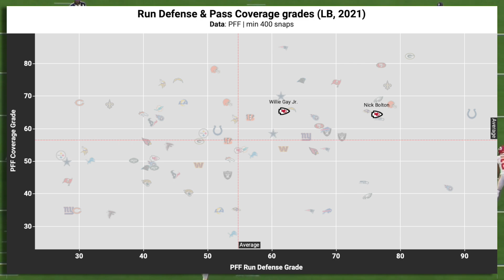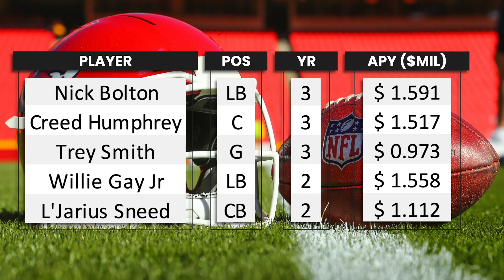5 UNDERRATED Chiefs Players Extending KC's Super Bowl Window: Film Breakdown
Ever since QB Patrick Mahomes has been Kansas City's starter, the Chiefs have been a Super Bowl contender. After paying him BIG money a few years back, the Chiefs have had to draft wisely, in order to minimize their payroll and extend their Super Bowl window. In this video, we break down LB Nick Bolton, C Creed Humphrey, G Trey Smith, LB Willie Gay Jr., and CB L'Jarius Sneed. Those 5 players have been GREAT young additions to KC's already stacked roster, that are helping ensure that KC can continue to compete for championships for many years to come.

*5 UNDERRATED Chiefs Players Extending KC's Super Bowl Window: Film Breakdown*